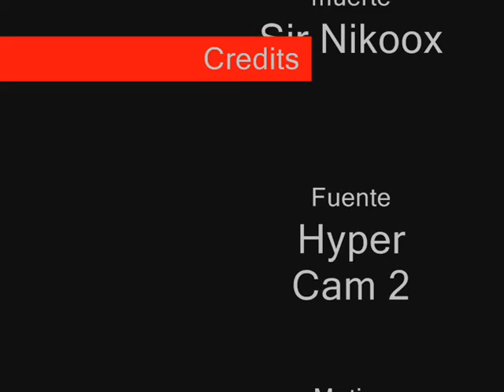Pk In Femor Hills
Sir Nikoox pekeando en femor hills matando un noob que dio una shovel de loot xD